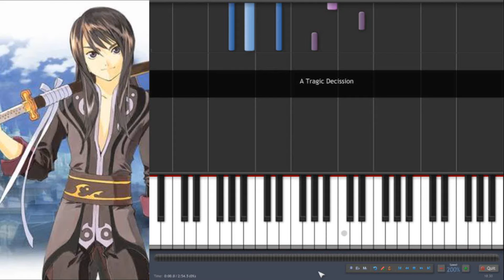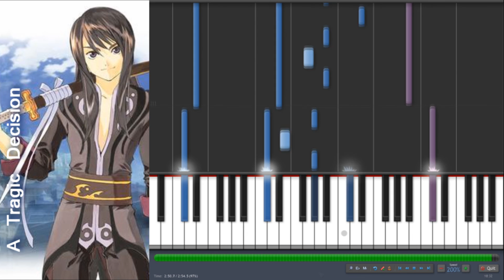[Synthesia] Tales of Vesperia - A Tragic Decision (Piano Tutorial)